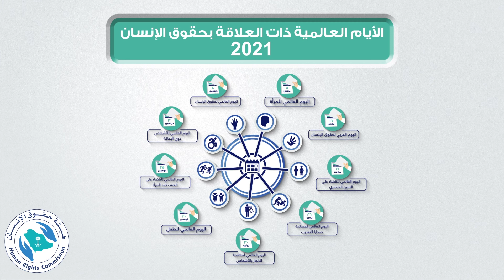الأيام العالمية || موشن جرافيك || هيئة حقوق الإنسان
من تصميمي.. موشن جرافيك .. لهيئة حقوق الإنسان السعودية.. الأيام العالمية

مصور 360 درجة .. و مصمم جولات افتراضية بالرياض

Adobe Certified Expert in Premiere Pro CC
Adobe Certified Expert in After Effects CC
د. أشرف الدخاخني
مصمم فيديو - مصمم موشن جرافيك
مصمم جولات افتراضية بالرياض
مدرب أفترافكتس وبريميير
خبير معتمد من أدوبي
الرياض